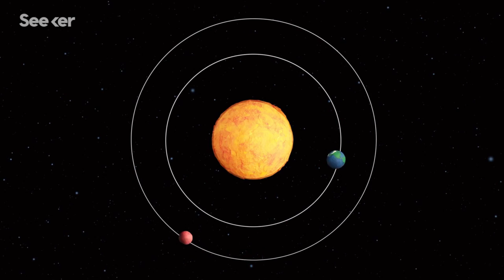Cost of Living on Mars | Space for Thinkers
In this episode of Space for Thinkers, we're exploring the cost of living on Mars.
If you're interested in living on Mars, then you need to watch this episode! We'll discuss the costs involved in moving to Mars and how realistic it is to move there in the near future. From housing to transportation to food, we'll explore everything you need to know to decide if you dream of living on Mars!!!